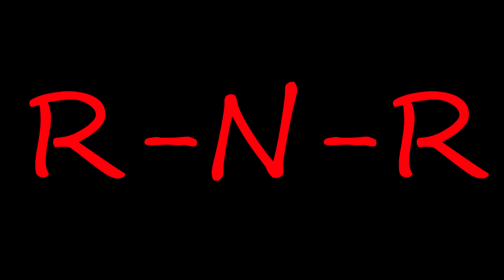Red Bird SRA Park, Linton Indiana, RZR XP 1000's ,RZR XP4 1000, KRX 1000, Part 1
We Take a day to rip at Red Bird.